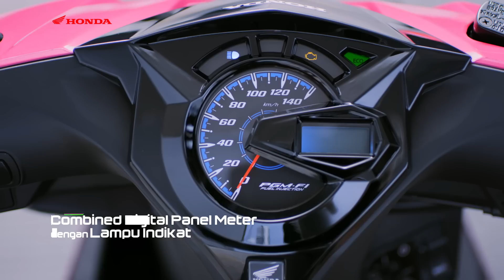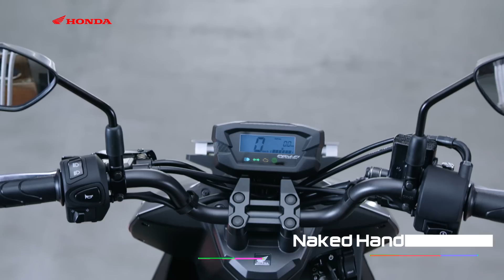Video Product Honda BeAT, Ini ERAnya nge-BeAT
Hadir dengan design baru yang sporty & compact, New Honda BeAT & BeAT Street kini semakin cocok buat Brosis  yang mau terlihat lebih stylish saat berkendara.